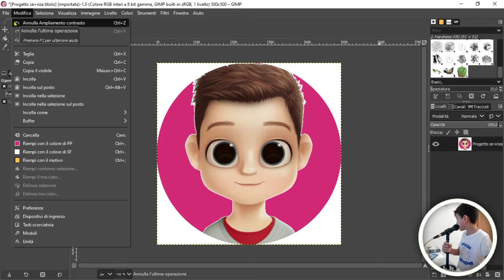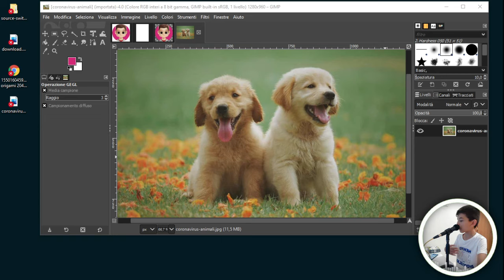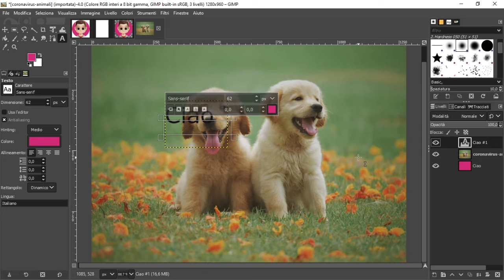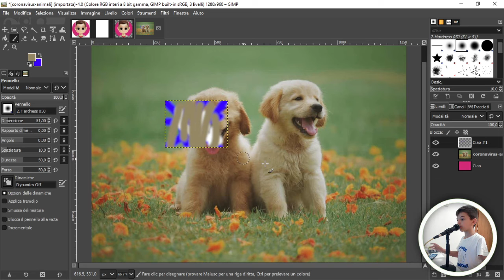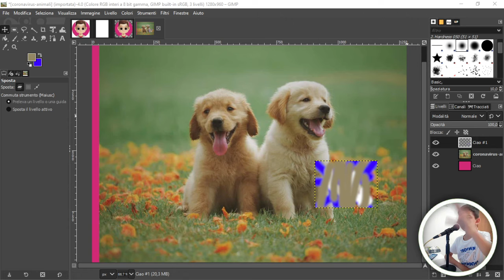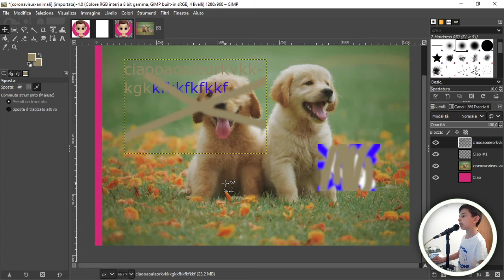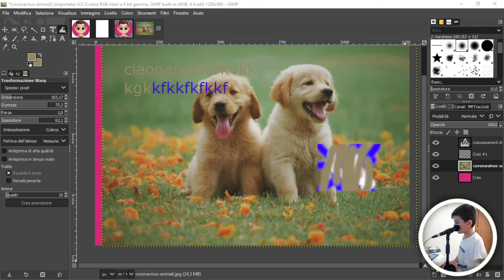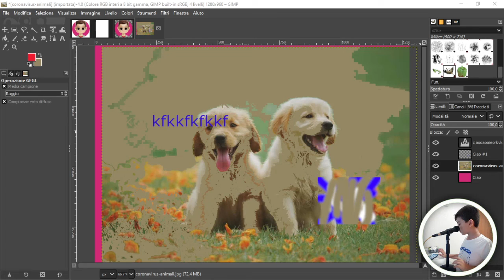Gimp il tutorial super COMPLETO ITA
Oggi vi faccio un tutorial supermega completo a GIMP, buona visione

# GRAZIE!